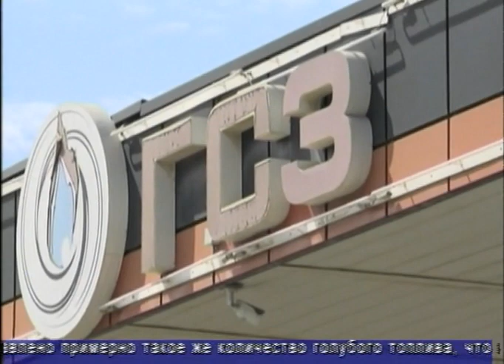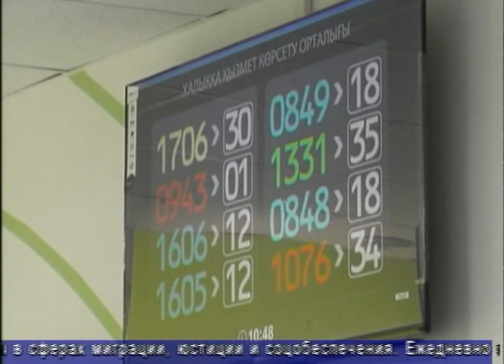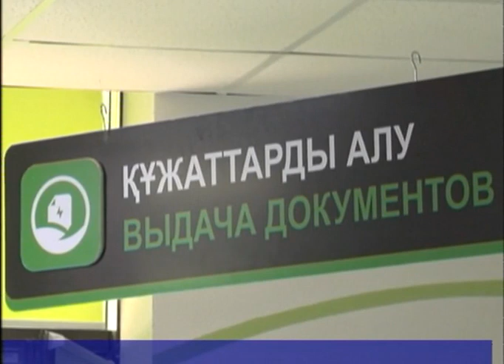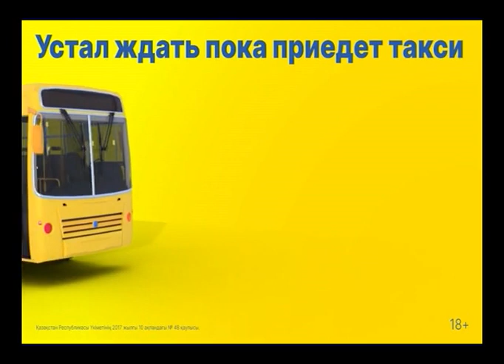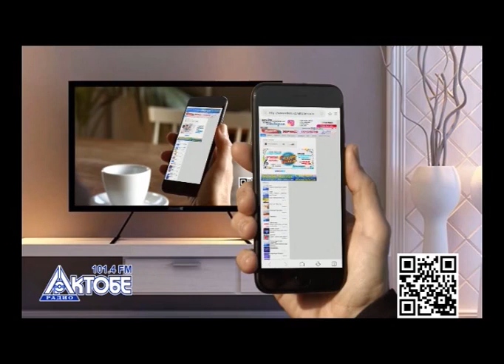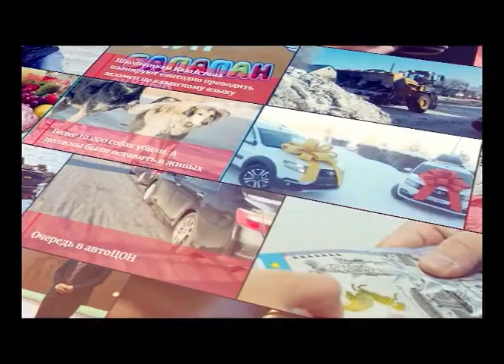Факт (Рика ТВ) от 16 августа 2023 года